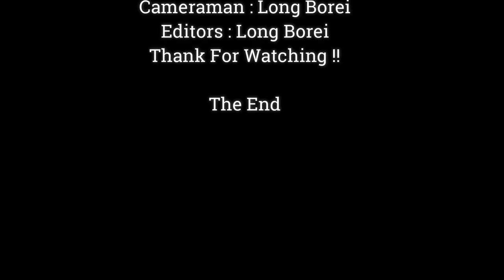April See Newborn & Talking, Don't Worry Baby Mommy Will Keep Enough Milk For You, Please Drink Full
Dear all Value Visitor, This Videos We Want To Show You About ,April See Newborn & Talking, Don't Worry Baby Mommy Will Keep Enough Milk For You, Please Drink Full